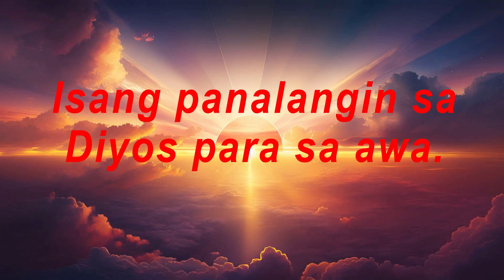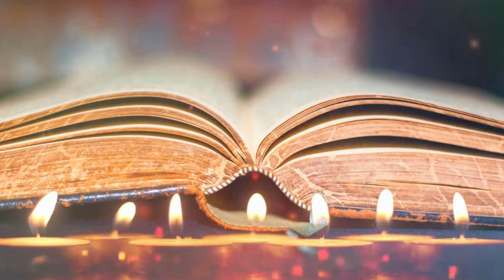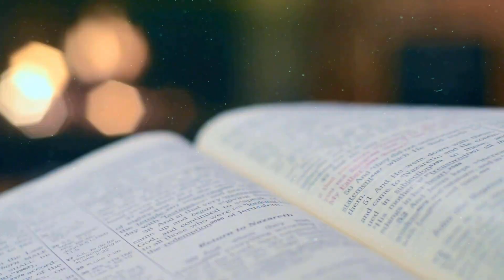IN FILIPINO 14th Sunday in Ordinary Time PRODUCED BY BRO PIUS OFM CAP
HOMILY, 7TH JULY 2024, YEAR-B
14TH SUNDAY IN ORDINARY TIME
Isang panalangin sa Diyos para sa awa.

Ang Panginoon ay darating upang maghari sa Sion. Isang panalangin ng papuri sa Diyos na ating hari.
Ang mga kinaroroonan ng Espiritu ng Diyos ay kailangang mamuhay ayon sa Espiritu,
hindi ayon sa laman.

IN FILIPINO
PRODUCED BY BRO PIUS OFM CAP